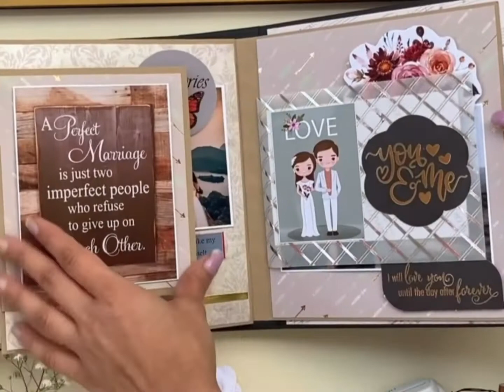Birthday Album | gift for loved one| scrapbook ideas| Craftastic